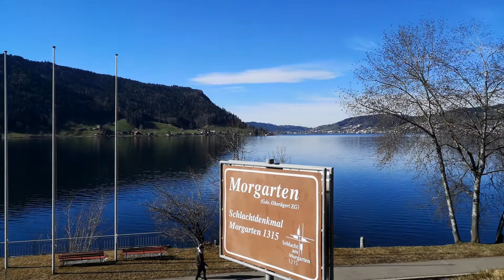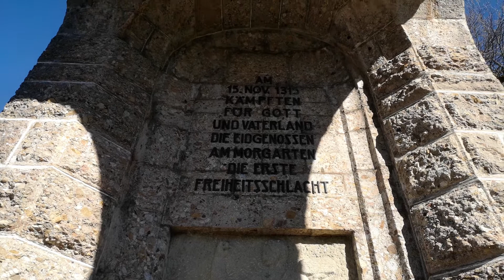Morgarten, Innerschwyz mit Kerstin und Emma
Ein wunderschöhnes Ausflugsziel am Ägerisee, das Demkmal der Schlacht am Morgarten und die witerfahrt zum Sihlsee.